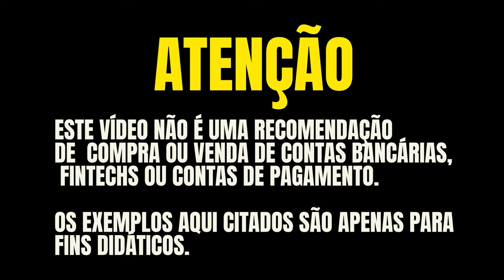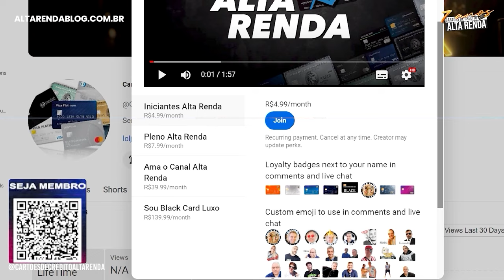💳SICOOB MASTERCARD BLACK MERIT O MELHOR CARTÃO DO SICOOB SERÁ QUE VALE A PENA? ! VERSÃO 2024.